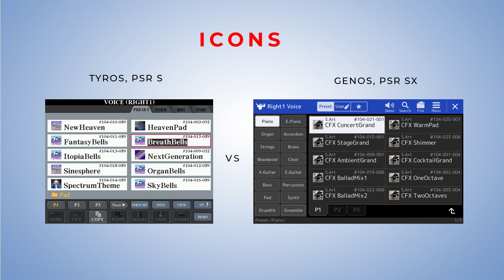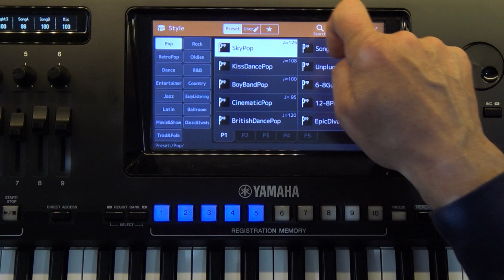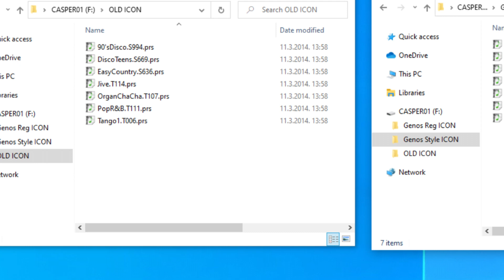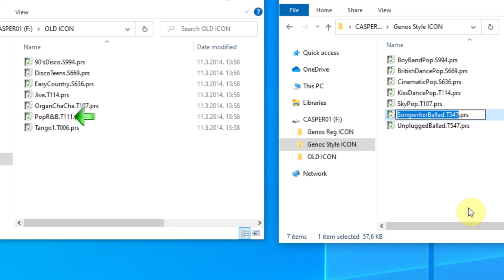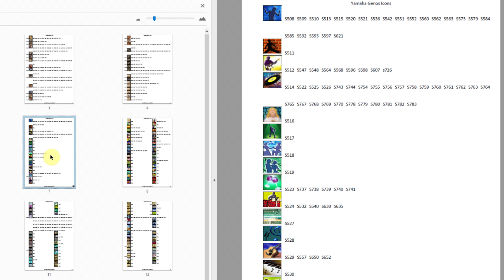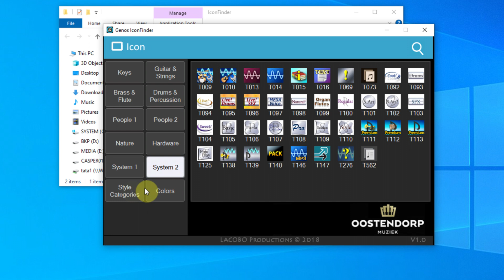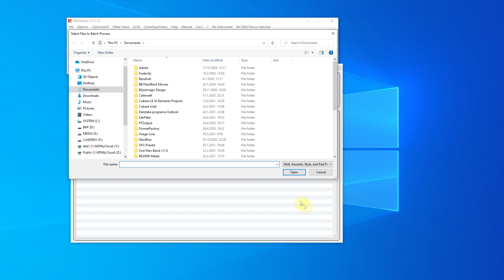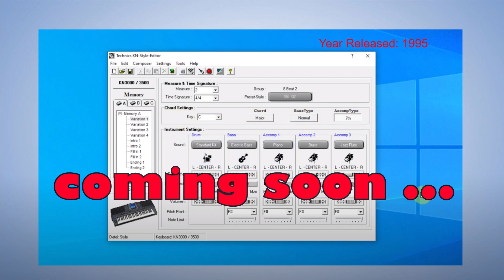How to add new Icons to Genos, PSR SX900, PSR SX700, PSR SX600 or PSR A9000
The Genos, PSR SX700, PSR SX900, PSR SX600, and PSR A5000 keyboards have a limited number of icons displayed from the content name. The icons we used on the older Tyros and PSR S series arrangers are missing. These old icons can be displayed on the keyboard screen but we can only add them by typing the code on the computer. In this video, I explained how you can do this.